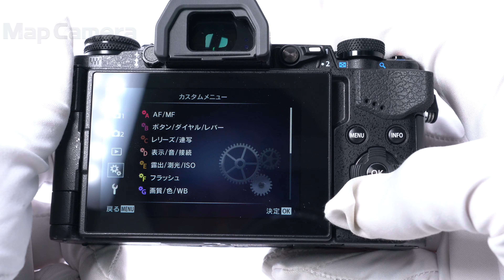OLYMPUS (オリンパス) OM-D E-M5 Mark II ボディ 並品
【人気の理由とは？】あらゆる手ぶれを補正する5軸手ぶれ補正機構が進化。プロ写真家から絶対的信頼を寄せられている防塵・防滴・耐低温性能により、過酷な環境下での撮影を可能にします。